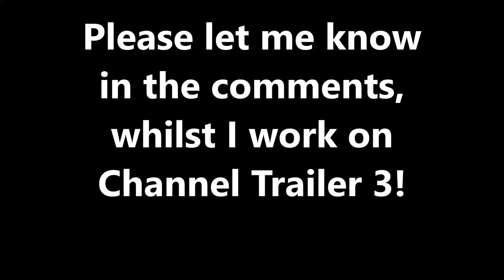Which Was Better - BigHairyKev Channel Trailers